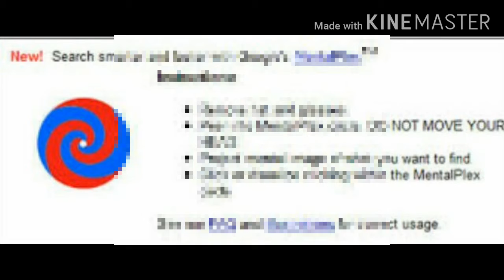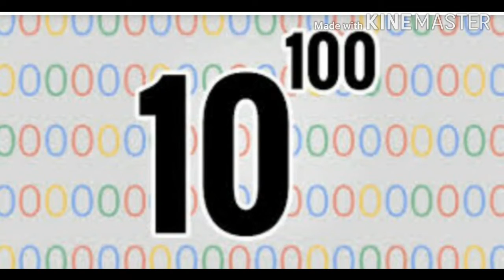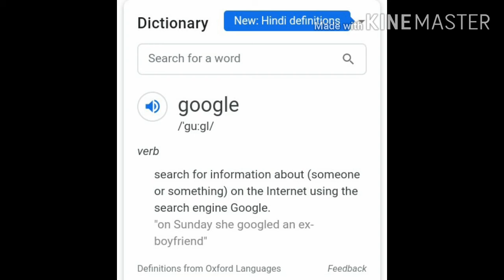Top 5 amazing facts about Google.